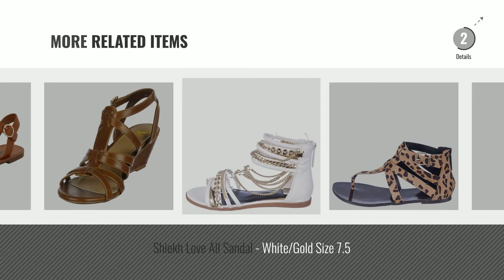Top 5 Shiekh Women Sandals [2018]: Shiekh Pure Good Sandal - Silver Size 11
- New! 2019 Black Friday / Cyber Monday Women Shoes Deals and Updates.

Black Friday / Cyber Monday Shiekh Pure Good Sandal - Silver Size 11 by Shiekh

Black Friday / Cyber Monday Shiekh Women's Kylee-13 Slingback Sandal Sandal - White Size 7 by Shiekh

Black Friday / Cyber Monday Shiekh Women's FD Carrie High Heel Dress High Heel - rose gold Size 8.5 by Shiekh

Black Friday / Cyber Monday Shiekh Ian-S Sandal - Smoke Size 10 by Shiekh

Black Friday / Cyber Monday Shiekh Dax-S Sandal - Gold Size 6 by Shiekh

Black Friday / Cyber Monday Shiekh Women's DS-LS11713 Lace-Up Wedge Sandal Sandal - Olive Size 7.5 by Shiekh

Black Friday / Cyber Monday Shiekh Sure Bet Sandal - Leopard Size 7 by Shiekh